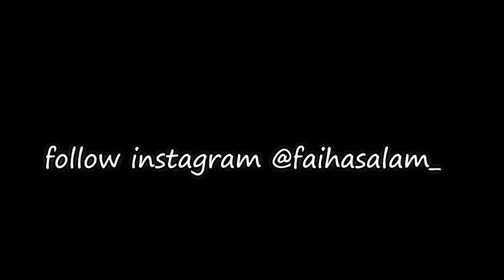Faiha Rayi MAIN AIR DAN BOLA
ternyataaa main air dan bola di depan rumah seruu juga, apalagi bareng Rayi.
bisa main ciprat-cipratan air, bisa main lempar lemparan bola...
seruuuuu..
teman-teman juga bisa follow instagram aku @faihasalam_
like juga video aku.
terimakasih.